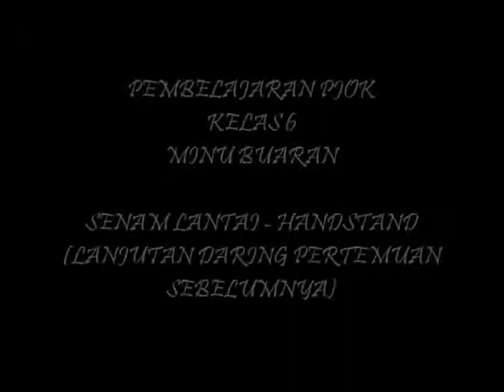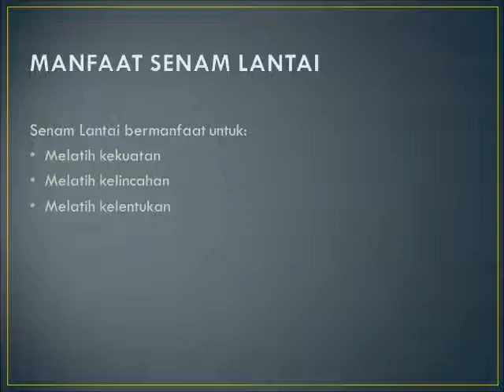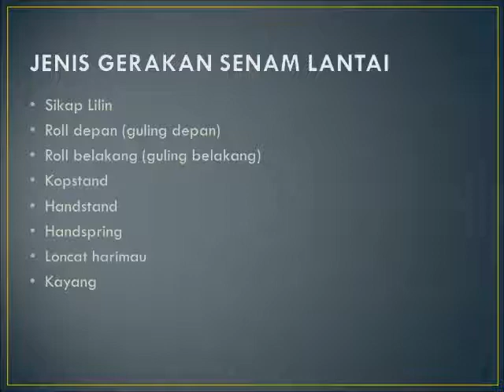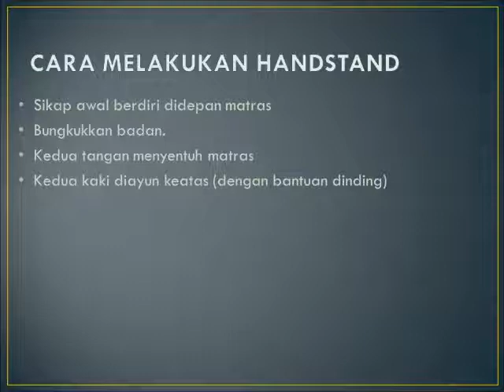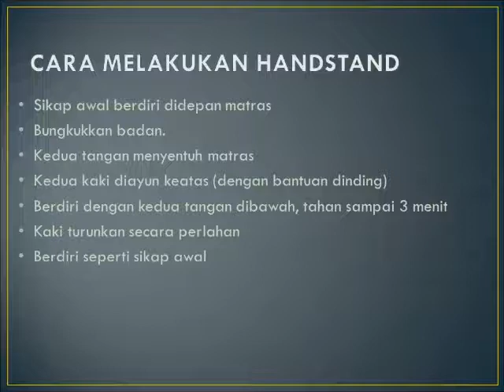Minu Buaran : Kelas 6, PJOK, Senam Lantai